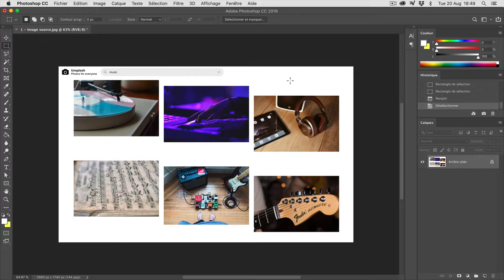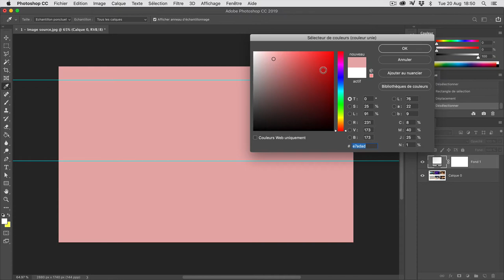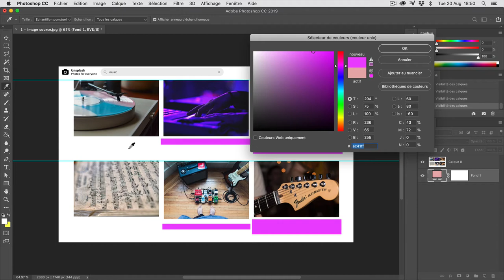Photoshop #06 — Nettoyer une interface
Nettoyer une interface